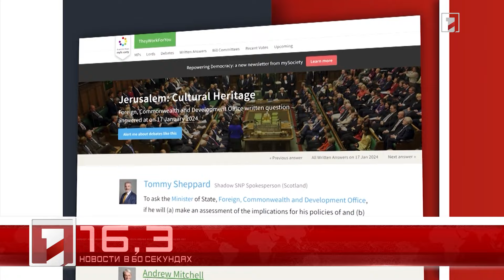19 января в 60 секундах